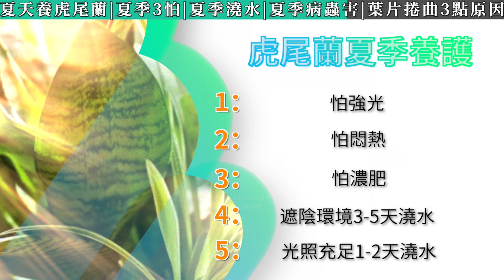夏季養護虎尾蘭，3點澆水技巧，1盆變多盆，盆盆長到2米高|花花世界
虎皮蘭夏季怎麼養護，夏季養護虎皮蘭有3怕，提前掌握不爛根不空盆。

00:00 夏季養護虎尾蘭
00:33 怕強光暴曬
01:01 怕悶熱不通風
01:49 怕濃肥
03:00 在遮陰土壤保水性好的環境中
03:51 陽光多土壤透水性好的環境
04:16 下雨的時候需要停止澆水
04:47 軟腐病
05:21 葉斑病
05:54 炭疽病
07:10 老葉新葉都發卷
08:04 底部葉子發皺
09:06 新葉發卷